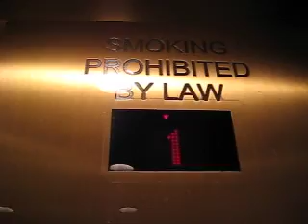Kone Traction Elevators at the Nordstrom Ala Moana Center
Pronounced "Ala Mo-ana", not "Ala Moan-a".